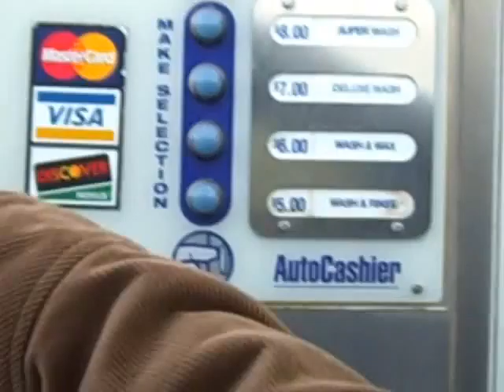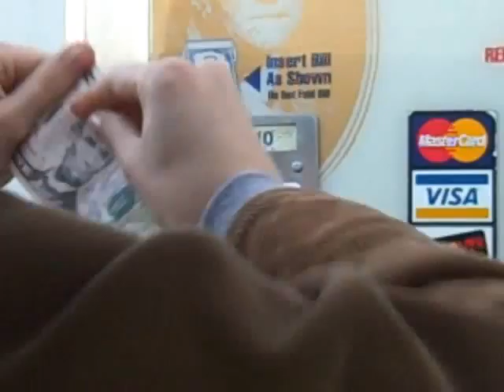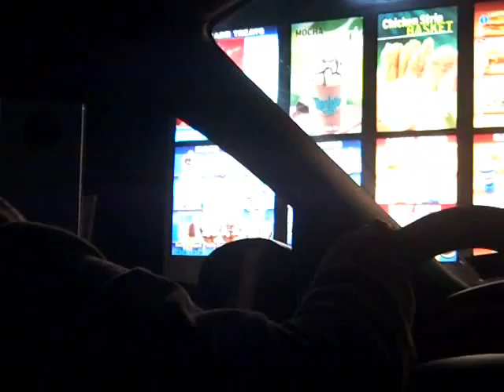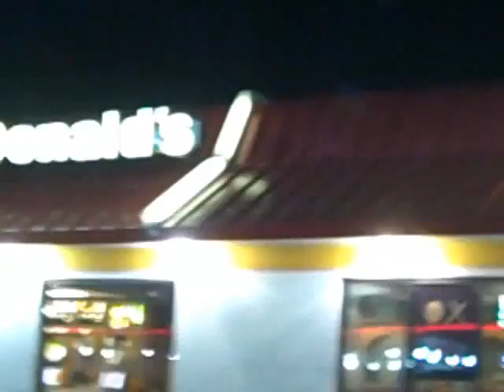Around Town part 1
Joy and Faith going around Town